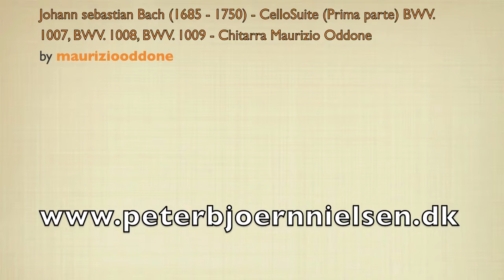En pilatestegning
Pasteltegning

Johann sebastian Bach (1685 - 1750) - CelloSuite (Prima parte) BWV. 1007, BWV. 1008, BWV. 1009 - Chitarra Maurizio Oddone
by mauriziooddone